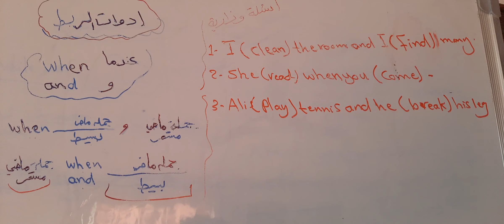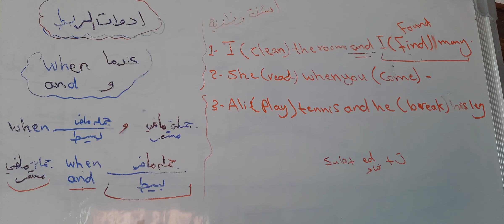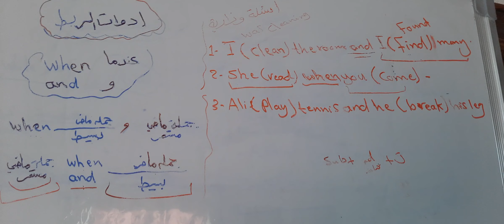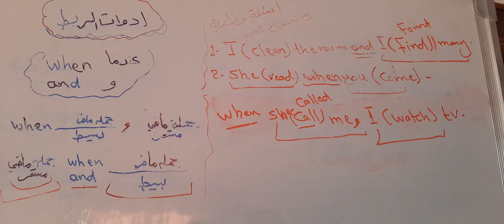استخدام ادوات الربط when, and / انكليزي سادس اعدادي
توجد دروس خصوصية الكترونية لمادة اللغة الانكليزية للصف السادس الإعدادي للاشتراك مراسلتي على